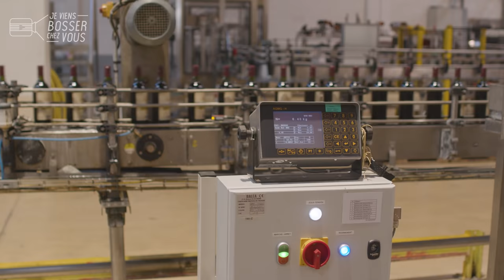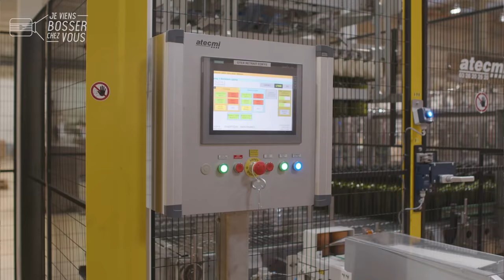Pilote de ligne à 21 ans, Allan me fait découvrir l'apprentissage chez Johanès-Boubée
L'alternance, vous connaissez cette formule gagnante pour l'emploi des jeunes ? Allan, 21 ans, m'emmène bosser avec lui chez Maison Johanès-Boubée à Nîmes, nouvelle étape de notre tour de France de l'agroalimentaire. Au sein de cet entrepôt moderne, il occupe le poste de pilote de ligne d'embouteillage du vin pour le groupe Carrefour. En parallèle, il poursuit ses études à l'Ifria Occitanie. Son rythme de travail ? Une semaine sur deux dans chaque lieu. Un contrat que le jeune homme apprécie vraiment vers son autonomie professionnelle, après un Bac pro électricité. Il apprend un métier, tout en poursuivant ses études 📚⚙️

👥 Intégré au sein d'une équipe bienveillante et accompagné au quotidien par Stéphane son tuteur, Allan est à l'aise et déjà très opérationnel. L'entreprise lui a confié la responsabilité d'approvisionner toute la ligne d'embouteillage. Il manie le transpalettes avec talent, sans casse ! Pour demain, Allan vise haut : il se voit bien chef d'équipe au sein de cette entreprise dynamique, filiale du groupe Carrefour qui recrute à Nîmes et offre de nombreuses opportunités d'emploi à découvrir en France et dans le monde entier, en lien avec la distribution.

👏 👏 Merci à Allan et toute l'équipe de l'entreprise pour leur accueil.
Envie de devenir toi aussi technicien de production (H/F)❓
Maison Johanès-Boubée et l'agroalimentaire recrutent 🙋🏻‍♂️🙋🏽‍♀️

Le CFA AGRO | IFRIA Occitanie vous forme aussi :
📌 Formations Agroalimentaire en alternance
📌 Du Bac au Bac+5 👩🏻‍🎓👨🏼‍🎓
📌 Production, maintenance, QHSE, commerce, management